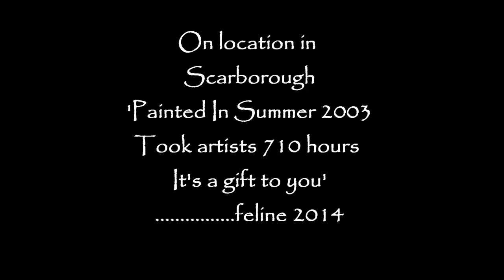Wayne Hill: Left Bank Two: - Howard Beaumont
Scarborough organist and keyboard player Howard Beaumont gives us the iconic 'Left Bank Two' which was composed in 1963 by Wayne Hill,  as an appropriate sound track. This was theme music to the famous 1960s BBC television art programme 'Vision On'.
Although  in this case 'South Bay Three', would be even more appropriate as the ancient cobbled street leading down to the sea, having been adorned by these incredible murals is on Scarborough's South Bay. This is also the third video in a series featuring the town's fabulous street of brilliant free art.
There is a small inscription hidden within the amazing collage of colourful images that tells us that it took the artists 710 hours to complete their work with a standard sized paint brush in 2003, and that it is a gift to us!
It is worth revisiting time and time again, and a closer look will undoubtedly always reveal more detail!  Indeed this gives truth to the old adage that every picture really does tell a story!
Please enjoy this video and then perhaps look-up the full set from -
 'Art Street'  - Thanks to these brilliant and modest artists! - Jayne